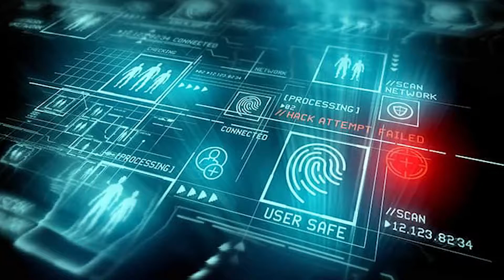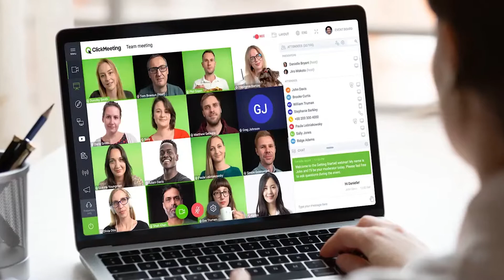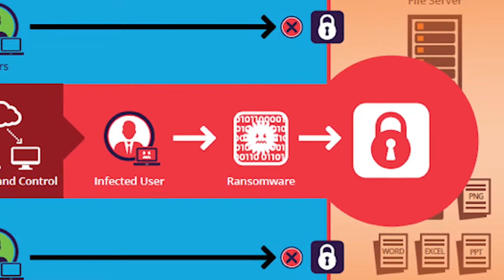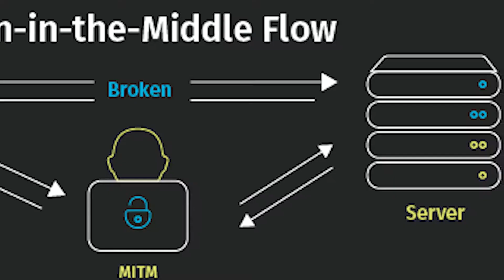Cyber Attacks | අන්තර්ජාලයේ මාරාවේශය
ඔයා දන්නවද ඔයා අන්තර්ජාලයට පිවිසෙන වාරයක් වාරයක් ගානේ ඔයාව cyber attacks වලට නිරාවරණය වෙනවා කියලා. හැබැයි එහෙම කියලා නූතන ලෝකේ survive වෙනකොට අන්තර්ජාලය පාවිච්චි නොකරත් බැහැනේ.

ඉතින් ඔය දේට තියන හොඳම විසඳුම තමයි cyber attacks ගැන ඉතාම හොද දැනුමක් සහිතව අන්තර්ජාලය පාවිච්චි කරන එක. ඒකට ඔයාව බලගැන්වීම තමයි අද වැඩසටහනෙන් මම කරන්නේ 🤝

✅ If you are looking for a Professional Diploma in Computer Aided Building Design, you can get it done through a course which was prepared by me.

✅ ඩිප්ලෝමා පාඨමාලාව සම්බන්ධව වැඩිදුර තොරතුරු ලබා ගැනීම සඳහා පහත වීඩියෝව නරඹන්න

මෙවැනි කතිකාවත් සදහා පහත telegram gropu එක හා සම්බන්ධ වන්න 👇👇
Knowledge Bar telegram group 👇👇

Music Tracks by Hiran Charuka
hirancharuka_official